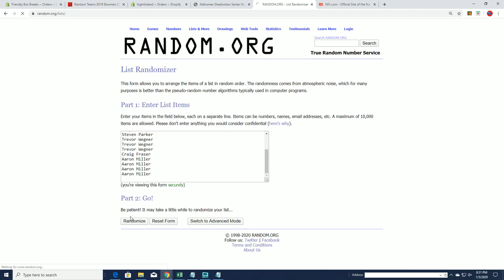2018 Bowman Chrome Baseball HTA Choice FILLER A ID 18BOWHTA203